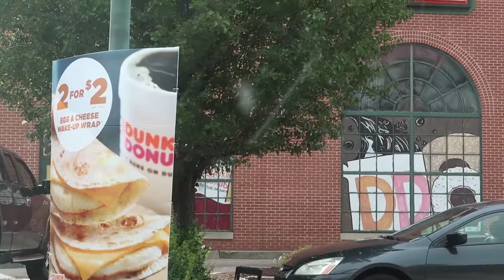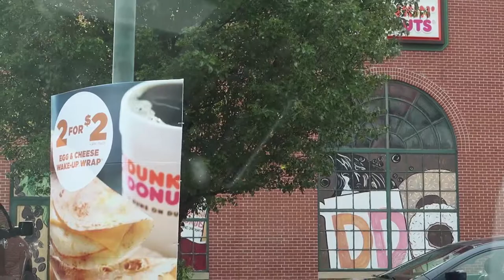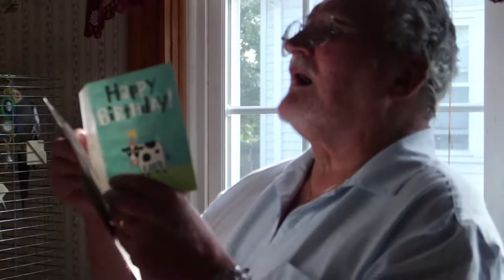Grandpa's 79th Birthday Celebration! | Vlog 780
07.29.17 | Day 780

We went over to Marissa's grandparents' house for a small celebration of her grandpa's 79th birthday! It was a great time! :)